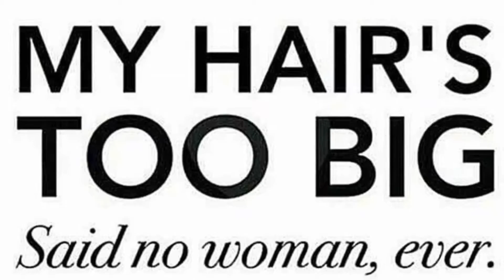CaMayes's Hair Studio at The R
Hair, haircut,hairstyles, hair salon, makeup, facials, massage.